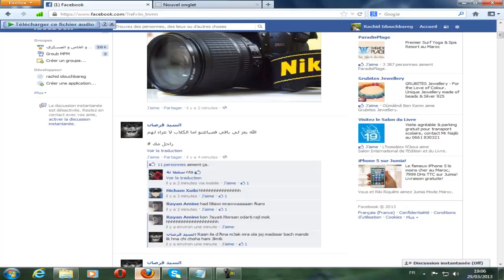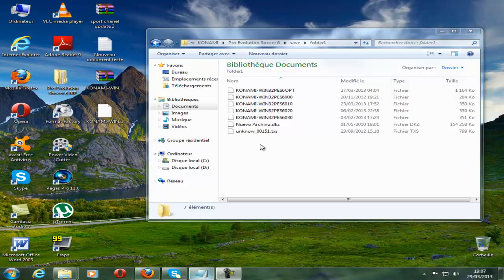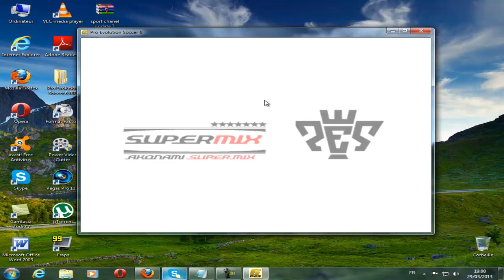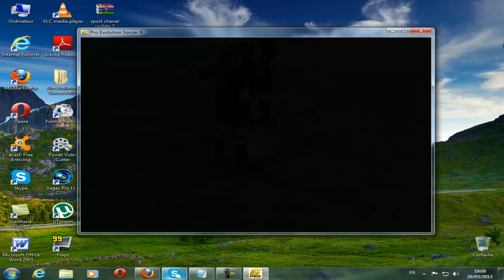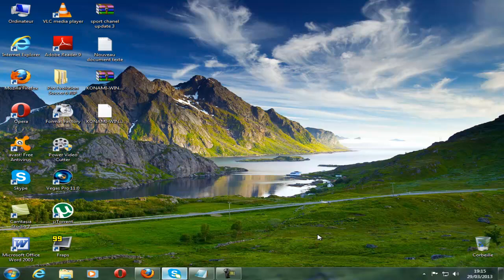تحويل pes 6 إلى pes 13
باس وورد فك الضغط : rachid